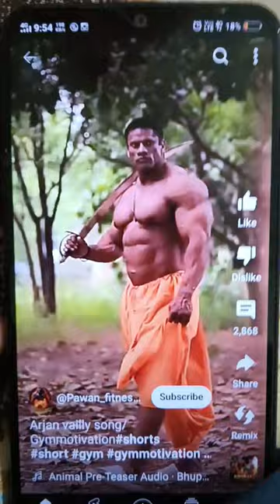New Bodybuilder vlog Magic Real working